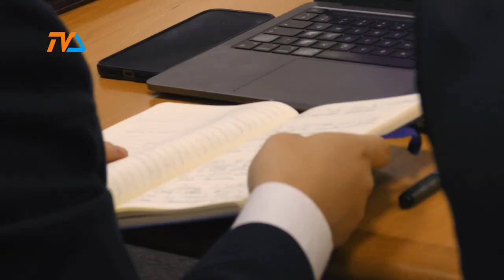Debatę wygrała polityka |TV SUWAŁKI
Środowa debata nad raportem o stanie miasta za 2023 rok w merytorycznej części została na chwilę zdominowana przez kwestię rosnącego zadłużenia miasta. Ten wątek jako pierwszy spośród radnych poruszył Jacek Juszkiewicz.